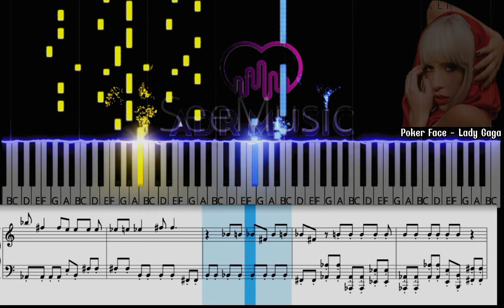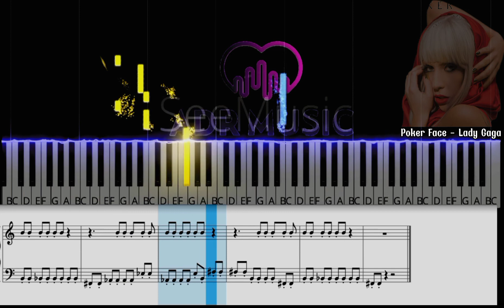Poker Face (Easy) || Lady Gaga (Tutorial Piano With Sheet Music, Not Balok)